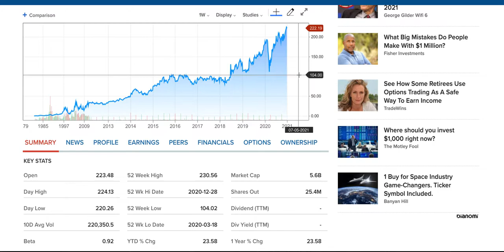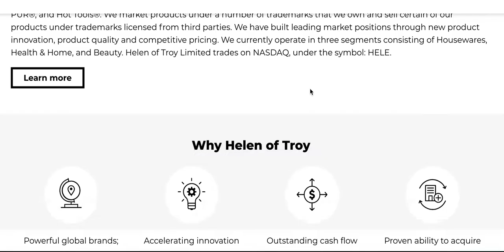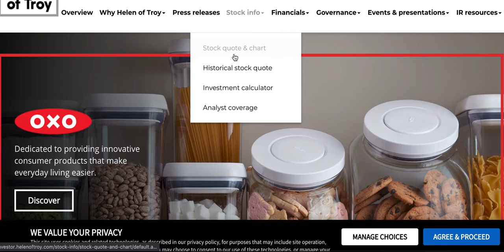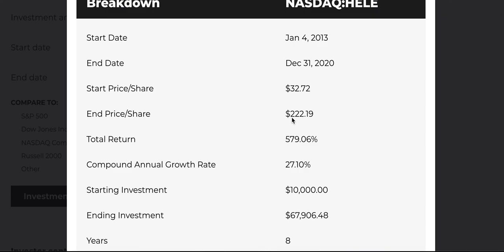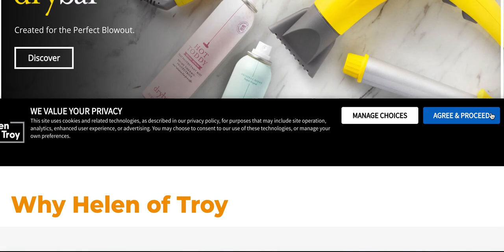Helen of Troy Ltd (HELE:NASDAQ)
Helen of Troy:
Is a global Consumer Products company that offers a range of different products and a numerous number of licenses to create products for other well-known brands. The company focuses on three distinct areas: housewares; with their subsidiaries Hydro Flask and Oxo, health and home; Where they create and manufacture products for Braun, Honeywell, PUR, and Vicks. And beauty; where they design and manufacture decorative Hair Care accessories powder base personal care products.

health and home:
Through their licenses, they have been awarded International design excellence awards. to name a few Awards; Vicks underarm thermometer, Vicks digital thermometer family - baby rectal, Pur Advanced filtering water cooler.

Beauty:
 Helen of Troy Works directly with Revlon, infusion, dry bar, Curt, Hot Tools professional, and brute

Housewares:
OXO - They manufacture kitchen utensils, office supplies, and housewares with over a thousand products
Hydro Flask - The company is best known for water bottles but they also produce other products such as wine tumblers, tote bags, cooler bags, Coffee cups beer holders snack packs to hold your food backpacks, and accessories. They also offer customizable water bottles in 14 different colors they Source the majority of their products through China.